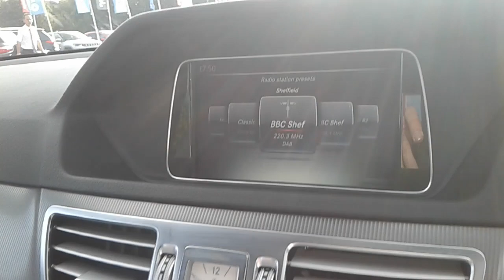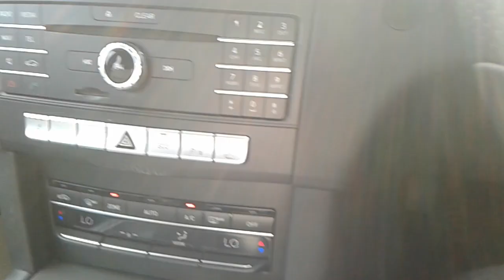Mercedes Benz E Class E220 Bluetec SE 4dr 7g-tronic Auto - BX15YLS